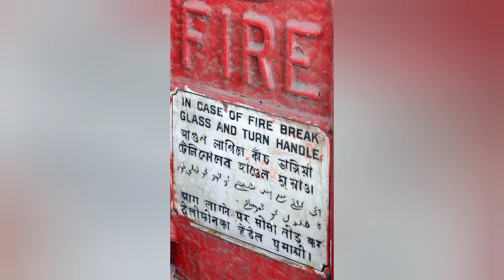দমকলের নাম দমকল কেন? (Story of Fire Brigade)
এখন কোথাও আগুন লাগলে, ফোন ১০১ ডায়াল করলে তৎক্ষণাৎ ফায়ার ব্রিগেড এসে হাজির হয়। কিন্তু এই ফোনের ব্যবস্থা যখন ছিল না, তখন কেমন ছিল এই দমকলের ব্যবস্থা? সেই গল্পই শুনুন এই ভিডিওটিতে।

In case of a fire emergency, we dial 101 on our phone in order to inform the fire brigade. But, when there were no telephones, what was the fire brigade system like? Watch this video for the entire story.